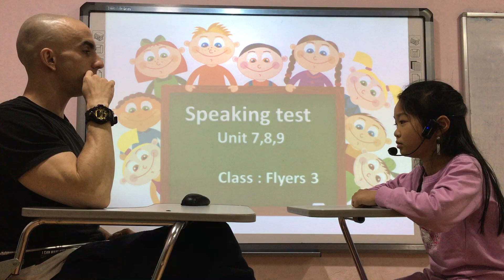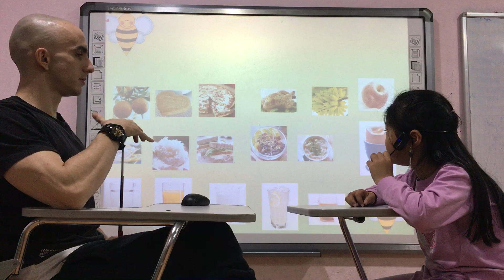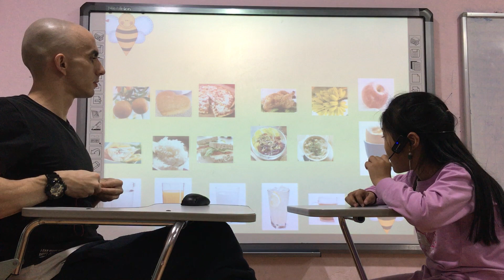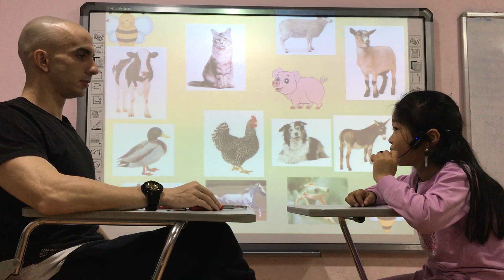Nana -Flyers 3-Speaking test 3 OW 1 18/1/2021.